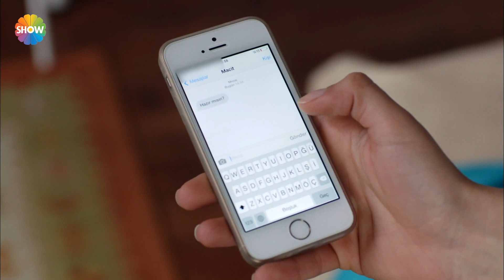Macit'in Neriman'a sürprizi var! | Fatih Harbiye